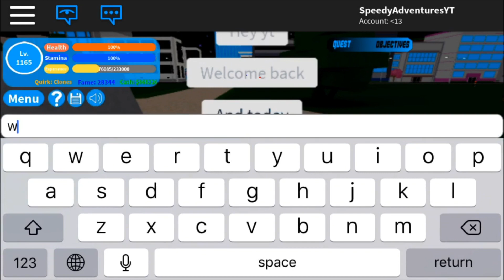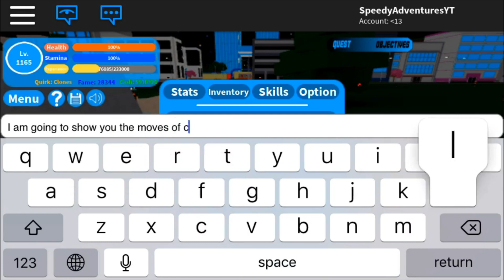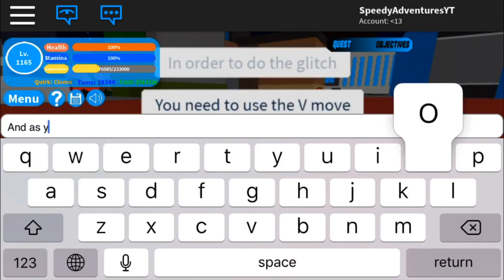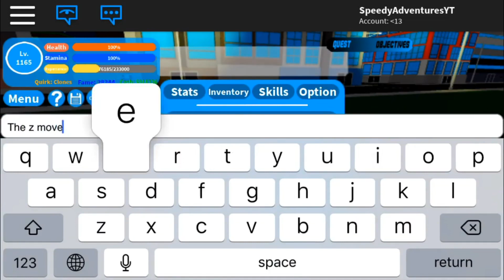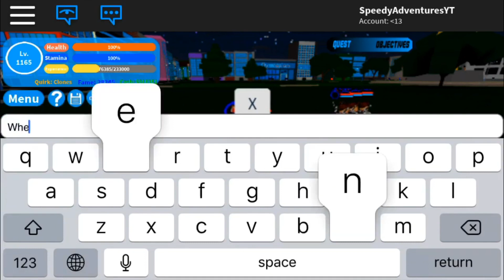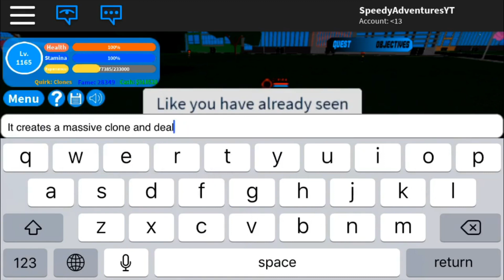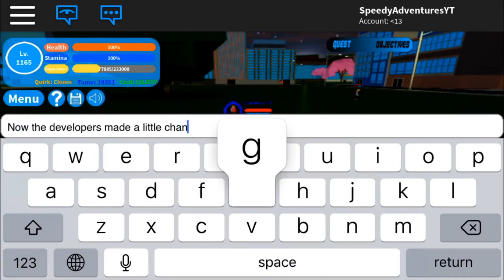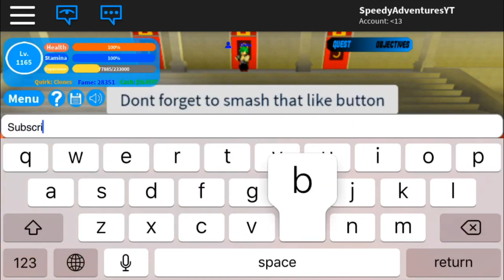[Code] Clones Glitch BOKU NO ROBLOX